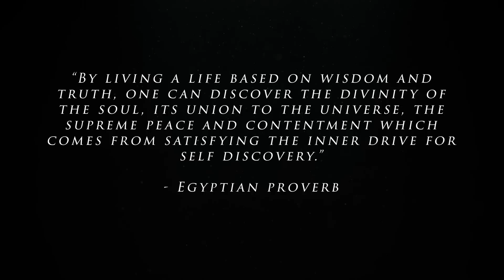The split has begun! 3d-5d (Protect yourself during intense energy shifts!)